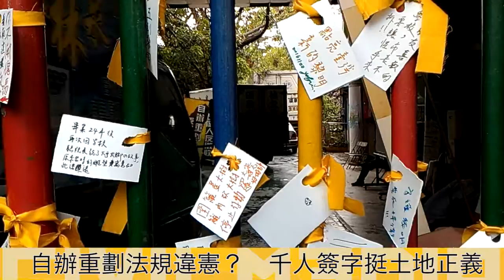20161121黎明幼兒園強拆暫緩 週三召開四方協調會決定命運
台中黎明幼兒園因拒絕參與自辦重劃，與重劃會纏訟多年，原定11月21日由法院行政執行單位到場現勘，但遭聲援團體包圍嗆聲，決定改日再測量。下午4點民眾轉至市府陳情，要求原地保留、重啟調處並停止強拆幼兒園，台中市地政局長張治祥回應，本週三(11/23)下午4點將到幼兒園召開四方協調會，邀集幼兒園方、重劃會、公民團體與地政局共同協調。